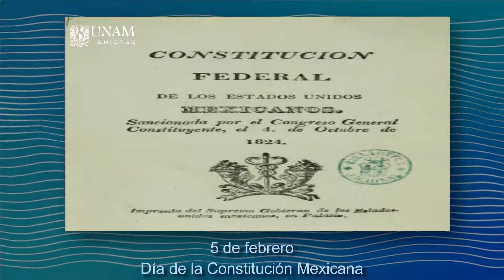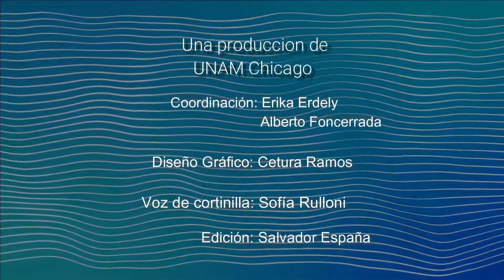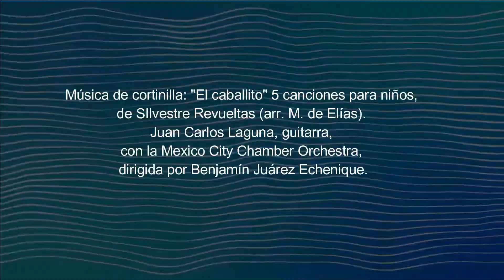DÍA DE LA CONSTITUCIÓN EN MÉXICO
El 5 de febrero los mexicanos conmemoramos la promulgación de la constitución. Conoce un poco más de la historia de este importante documento que sirve como marco para una mejor convivencia de los pueblos.